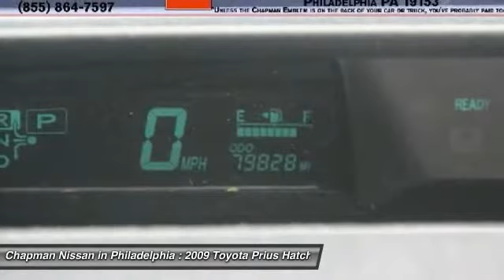2009 Toyota Prius N15921A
2009 TOYOTA PRIUS Philadelphia, PA
Stock# N15921A

JUST ARRIVED! PRICED TO SELL QUICKLY! This one owner, 2009 Toyota Prius 4DR HB has 79,828 miles! It is priced to sell at: $9,979 which is value priced below the market! It has a Nautical Blue exterior! This Prius has 79,828 miles which is low for a 2009 model year. If you want features and options this vehicle is well equipped! The fuel economy on this Prius is very impressive with an estimated 45.0 on the highway due to its good design! Visit us at our website for the complete PureCars Value Report, Vehicle History Report and even more information on this Prius! Our website address is This very competitively priced Prius won't last long so please call us in advance to confirm availability and to schedule a hassle free test drive! Chapman Nissan is located at: 6723 Essington Ave, Philadelphia, PA 19153 Call Doug for best deal!